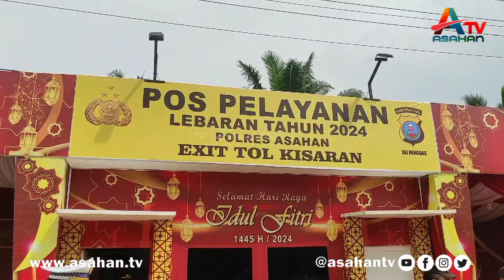GERBANG TOL KISARAN SUDAH DI BUKA SELAMA 12 HARI ARUS MUDIK LEBARAN 2024 - ATV